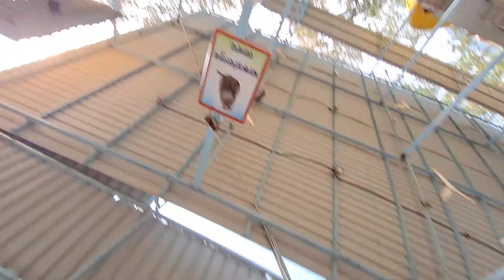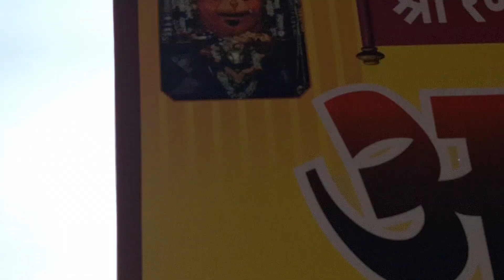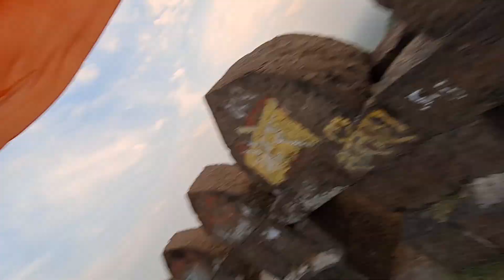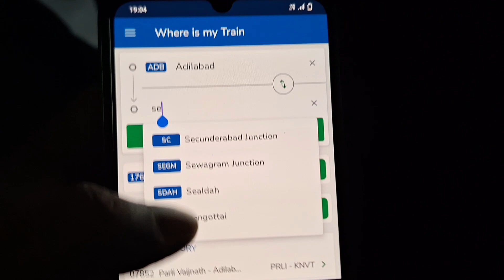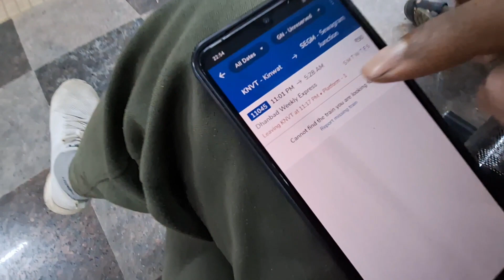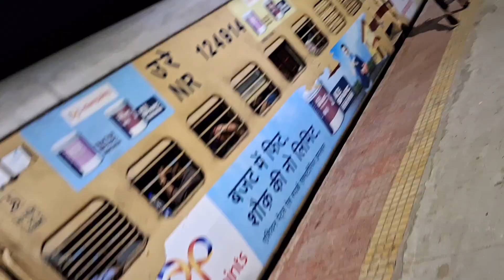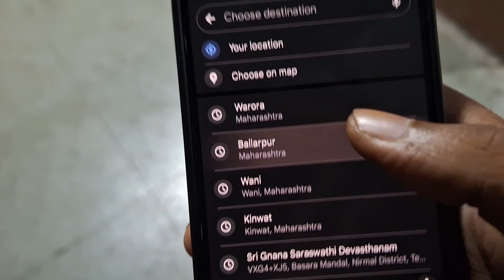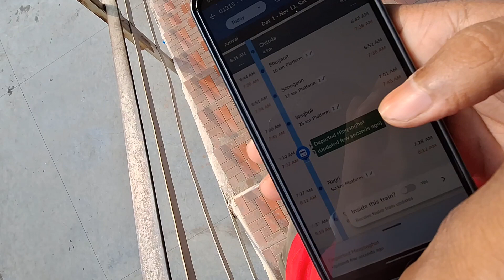Renuka Mata Shaktipeeth l Mother of parshuram l Nanded, Mahurgad Maharashtra